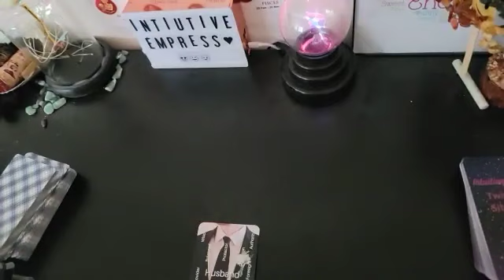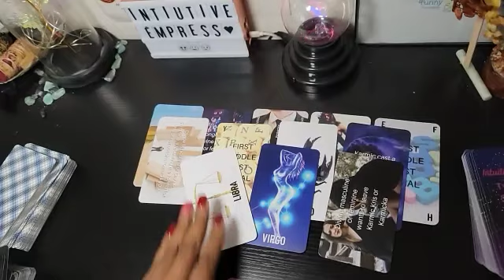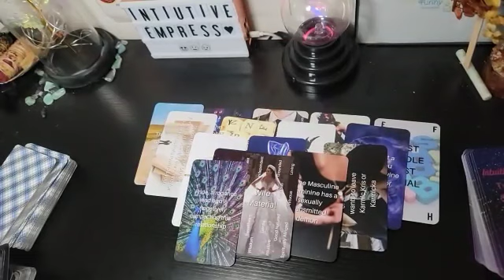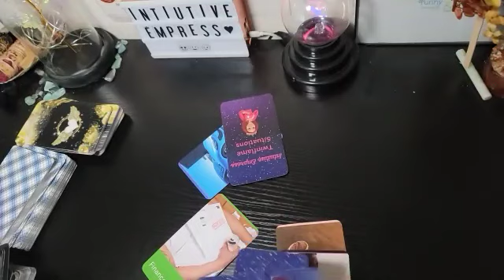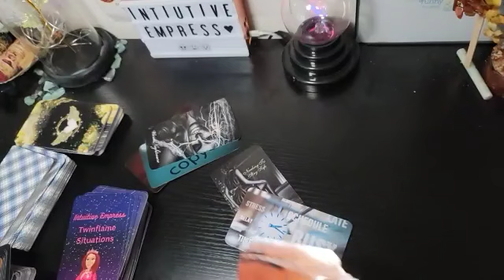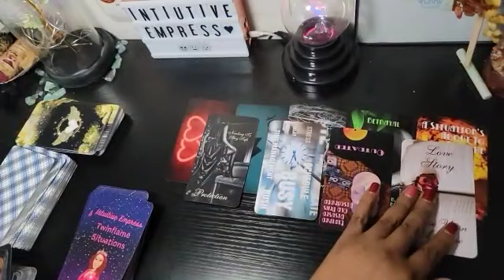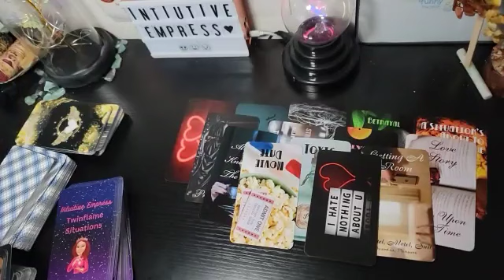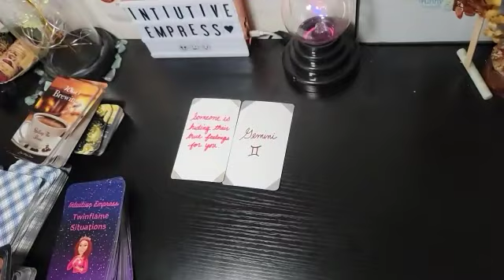Someone is paying back karma 7x what they put out. Good karma coming your way.